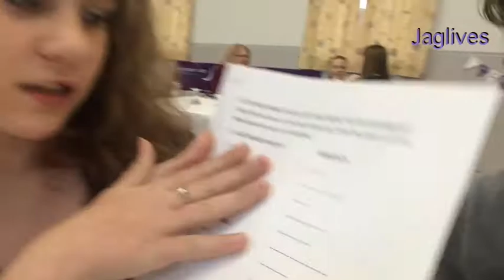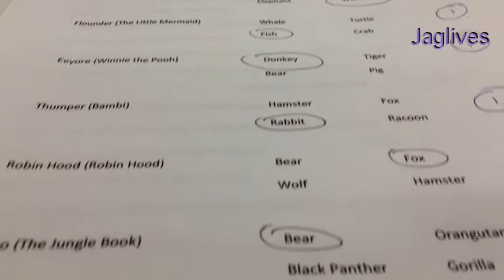Quiz night: ft sonotbored.